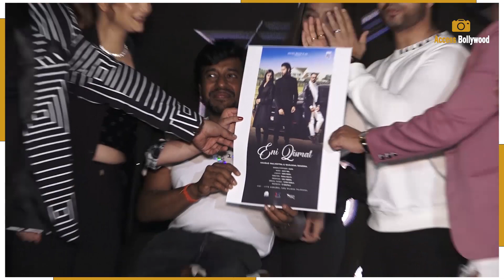Sharad Malhotra New Song Launch 'Eni Qismat' & Live Dance With Ranjana Sharma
Sharad Malhotra New Song 'Eni Qismat' With Ranjana Sharma,Live Dance & Interview | Access Bollywood

Access Bollywood  :-